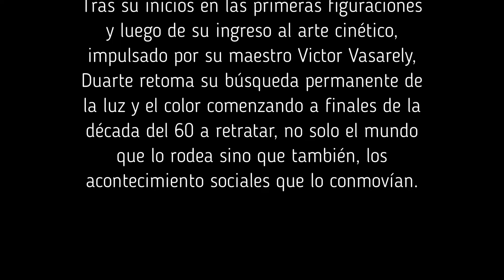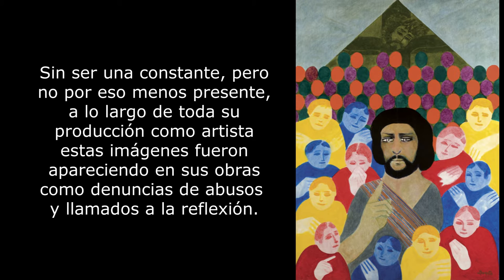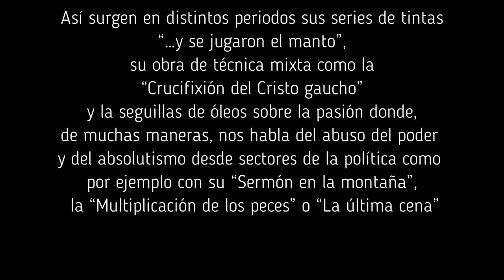Tema Religioso Roberto Duarte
Serie de obras religiosas, realizadas por el artista argentino Roberto Duarte.  Arte contemporáneo en Café Convertes Arte y Cultura